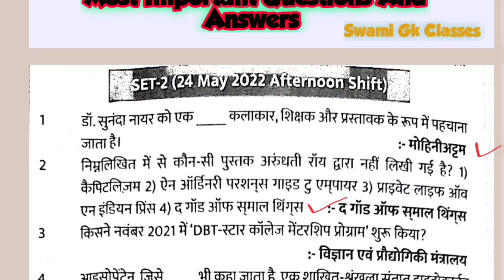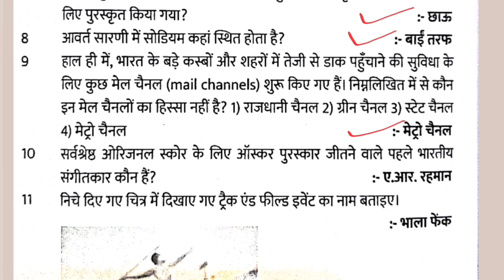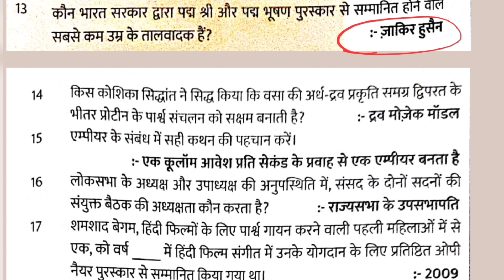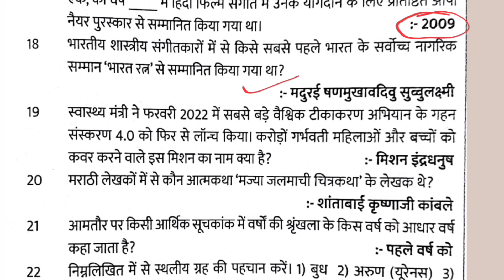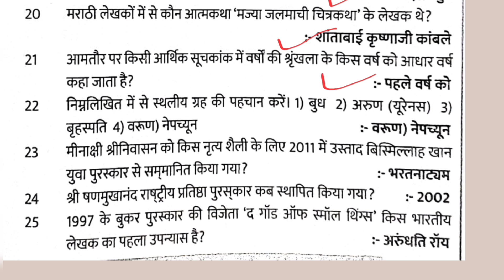SSC CHSL Previous Year Question Paper || Set -2 24 May 2022 || Ssc Chsl Gk Classes 2023 By Swami Gk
Help Classes is one Of The Best Study Based Youtube Channel To Learn online.
It Provides All videos free to crack all the Comp exams like SSC,IBPS exam,banking exam,railway ,H-tet,UPSC exam ect.